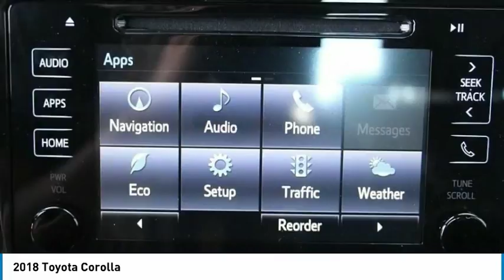2018 Toyota Corolla Elk Grove Toyota 118221